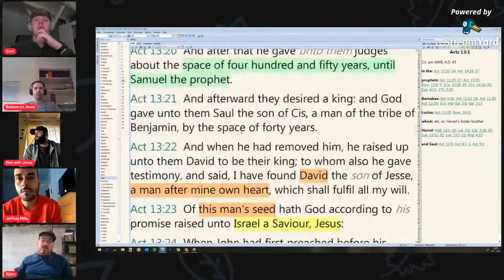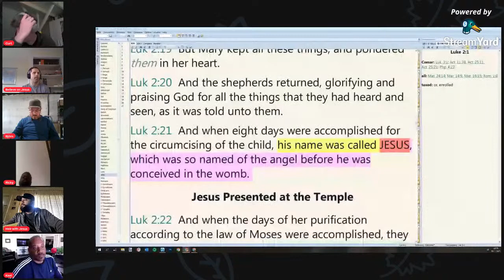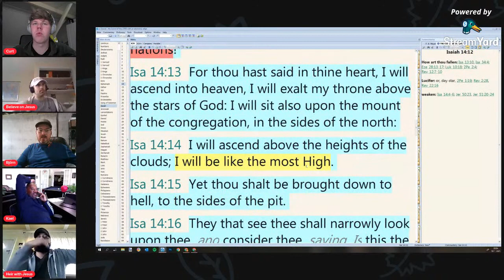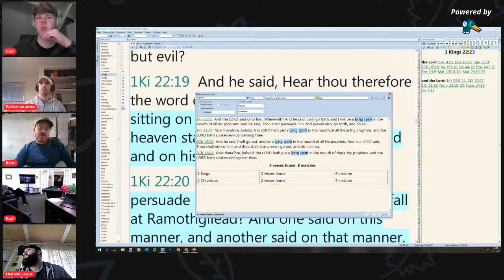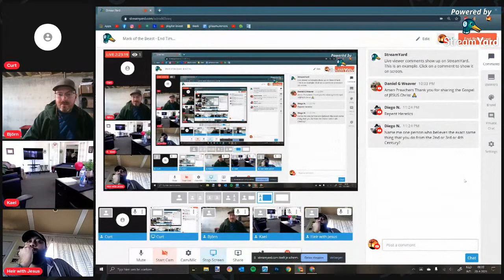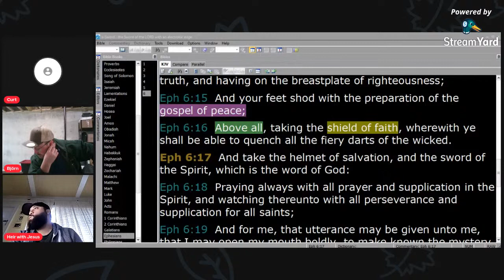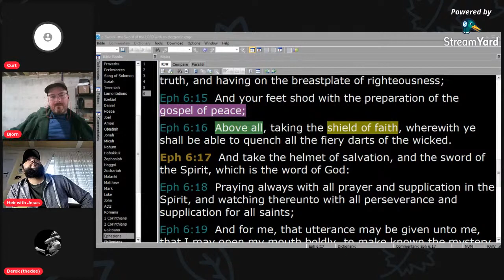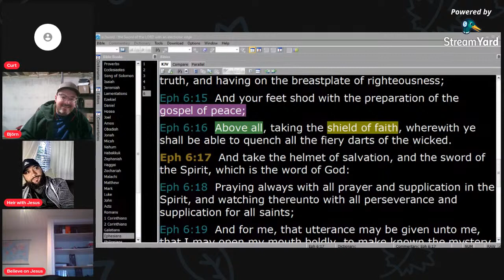Mark of the Beast - End Times Study